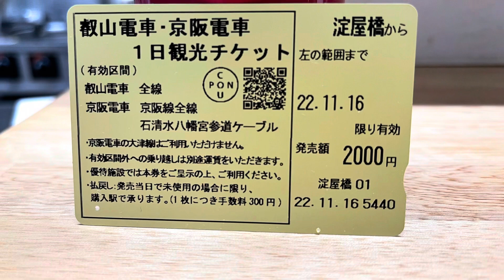【日本旅遊】 秋 景點[京都貴船湯豆腐] 美食 [美味しい😋] 京都 貴船￼ 紅葉 湯豆腐 2022-11-16(水)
2022年11月16日貴船￼ 撮影しました。
友人と紅葉見にきました。下山する時に湯豆腐屋さんに入りました。一服休憩して、美味しい😋湯豆腐食事🍽￼していました。景色見ながらゆっくりして、湯豆腐も￼美味しいかった、良かったです。

京都貴船這裡楓葉很漂亮，還有京都古都的風味邊走邊看風景 楓葉真的超漂亮 在下山時看到一家豆腐店然後就進去吃湯豆腐暖暖身好吃喔 ￼